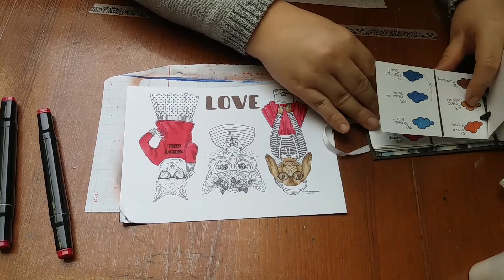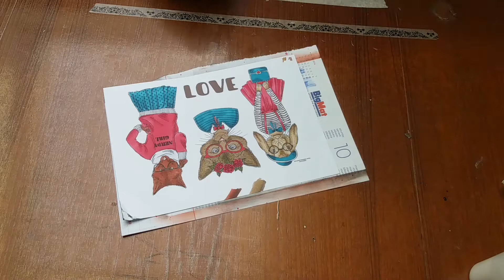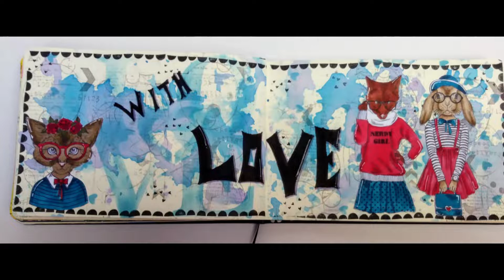Art journal With LOVE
On se retrouve aujourd'hui pour une nouvelle page d'art journal sur le thème de l'amour. J'ai utilisé des aquarelles liquide, des pochoirs de chez action